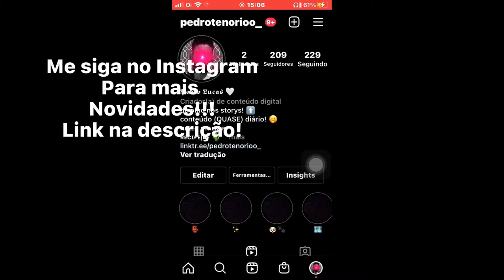passeio no parque 🥰🤍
oiii galera, bem vindos á mais um vídeo, espero q gostem...
hoje eu trouxe um vlog sobre um passeio aleatório no parque 13 de maio na minha cidade, amo vcss 💕💕

FAQ:
Idade - 13 anos
Editor - capcut
Local - Brasil, PE

não esqueçam:
•se inscrevam
•curtam
•comentem o que acharam
•você eh incrível e eu te amo